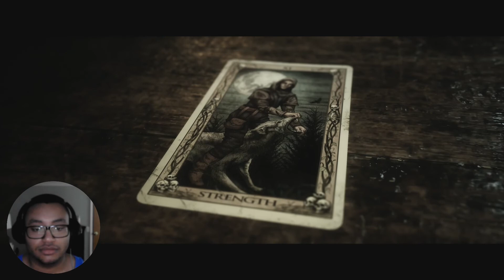Keep it SLOW and STEADY | Chapter 4 Part 2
Not gonna lie, this game got me guessing hella bad. Good things are bad, and bad things are good?!